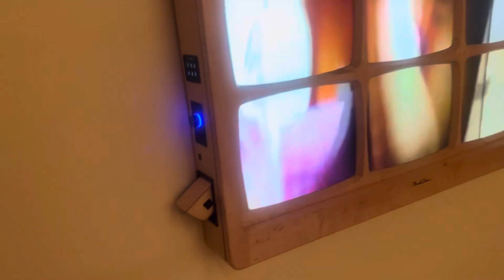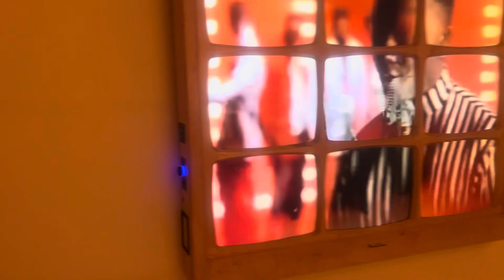Secret “Baby Maker” button on Mega Murdle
Secret baby maker playlist button